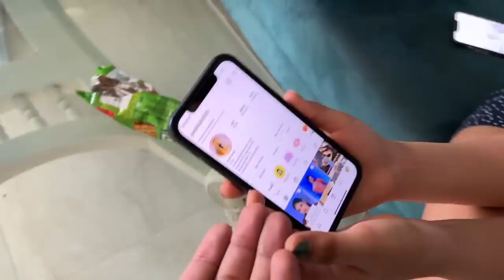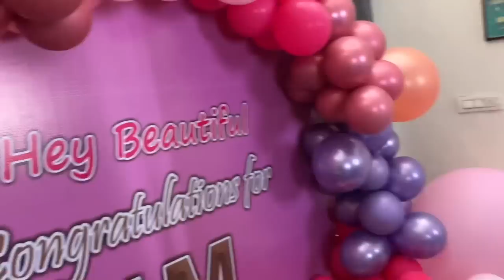Party time at Farm house 😍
Itna hi pyar is channel ko bhi Dena